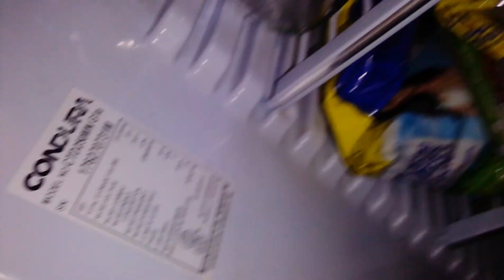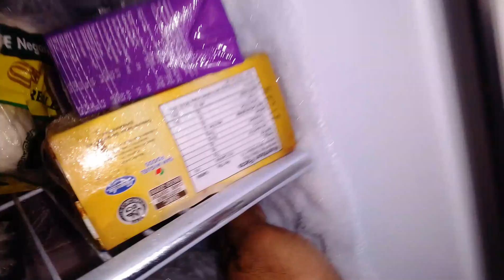📞☎️📱0975-6688214Condura Refrigerator Repair service. Weak cooling in the fridge. fixed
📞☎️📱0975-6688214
Condura Refrigerator Repair service. Weak cooling in the fridge. fixed